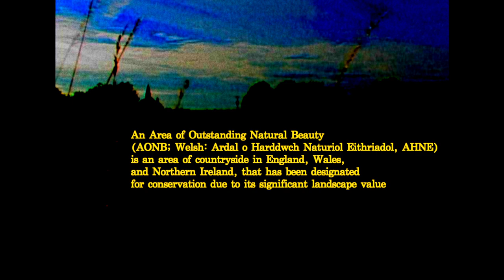Lande Hekt - Backstreet Snow [Official Motion Picture]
Lande Hekt - Backstreet Snow

The album 'House Without a View' is out on 23rd September via Get Better Records and Prize Sunflower Records.

Video directed, edited and produced by Martin "gingerdope" Bannister in August 2022. Filmed all over the Mendips.

The song 'Backstreet Snow' was produced by Fabian Prynn at the 4AD studio in London in October 2021.